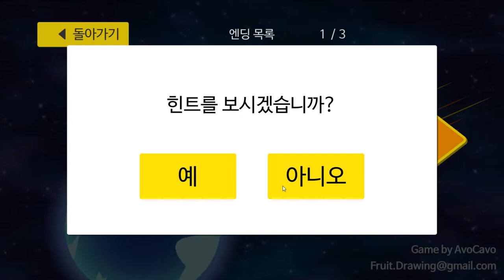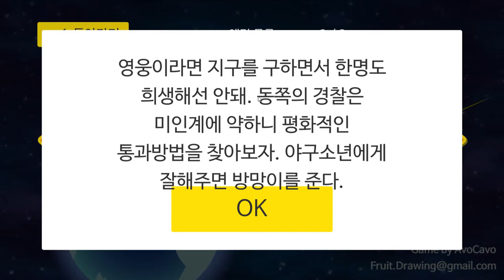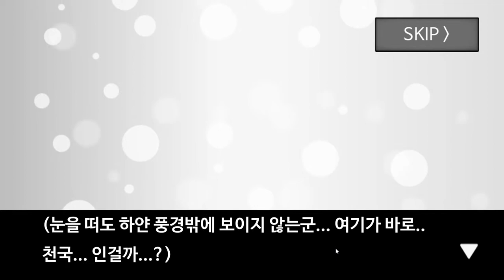[Meteor 60 Seconds!] Play (Steam Free Game)